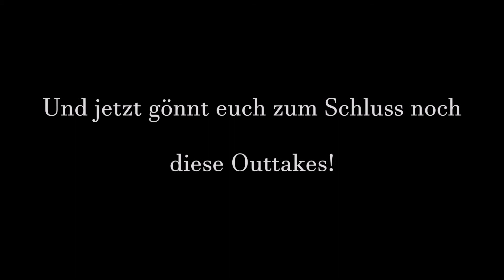Motor & Ausbau (Teil 2)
Das einzige Video auf YouTube, wo man etwas zum Ausbau eines V8 Motor aus einem BMW E34! Teil 1 und die Erklärung zu dem Ganzen findet ihr in der Playlist!

"The E30 Project" begleitet den Fahrzeug- und Motorentechnikstudenten Pascal Zimmer
aus der Nähe von Stuttgart bei seinem Umbau eines BMW Modell E30 auf V8.
Offizieller Start des Projektes war der 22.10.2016.
Pascal schraubt derzeit bei 'Stuttkarre' in Kernen im Remstal.

Infos zum Auto:
Modell: BMW 3er E30 2-Türer (ursprünglich 316i) NFL
Baujahr: 1989
Ziel: 340i 4l V8 Motorcode M60B40 mit 6-Gang-Schaltgetriebe

Ich hoffe ihr habt Spaß beim Anschauen! Wenn ja, freuen wir uns über jeden Like und jedes Abo!

Angebote? Fragen? Schickt uns eine Mail!:

Betreff: The E30 Project